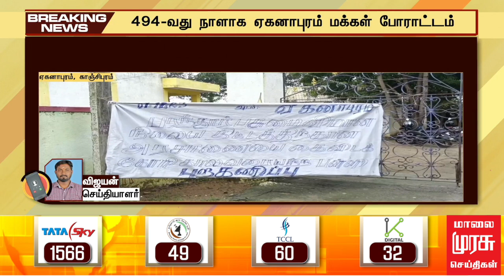பரந்தூர் விமான நிலையம் அமைக்க எதிர்ப்பு : குழந்தைகளை பள்ளிக்கு அனுப்பாமல் புறக்கணிப்பு போராட்டம்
பரந்தூர் விமான நிலையம் அமைக்க எதிர்ப்பு தெரிவித்து குழந்தைகளை பள்ளிக்கு அனுப்பாமல் பள்ளி புறக்கணிப்பு போராட்டம்